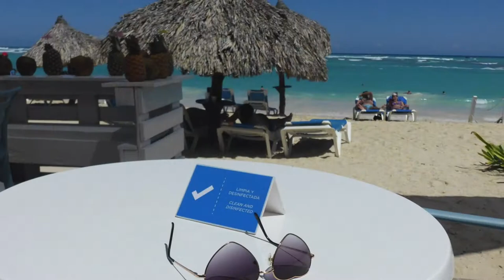BAHIA PRINCIPE THEME SONG | PUNTA CANA 2021 PHOTOS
As requested i've put together a video of the Bahia Principe Theme Song with 2021 Vacation photos.